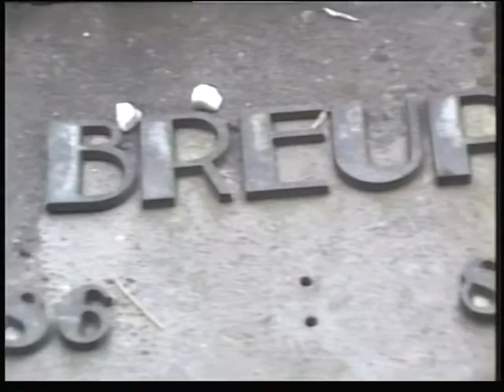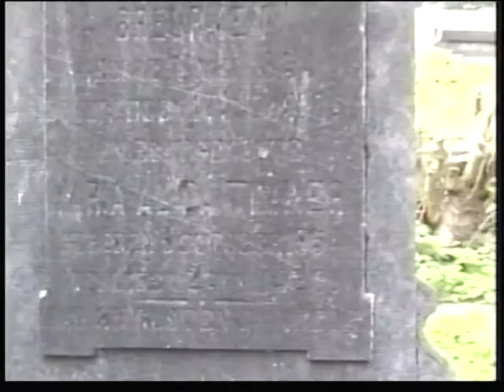RK Kerkhof Pekelderstraat Winschoten 24 09 1994 deel I